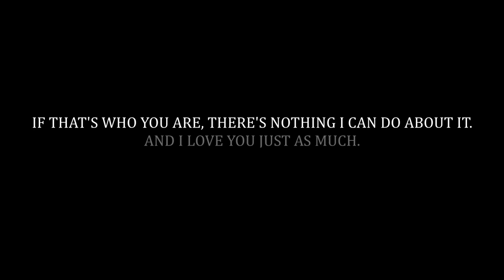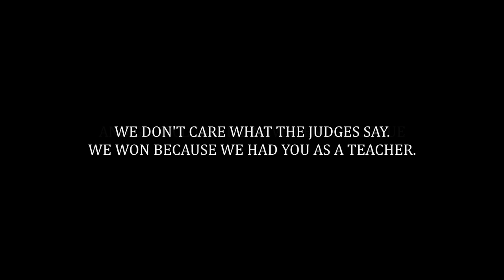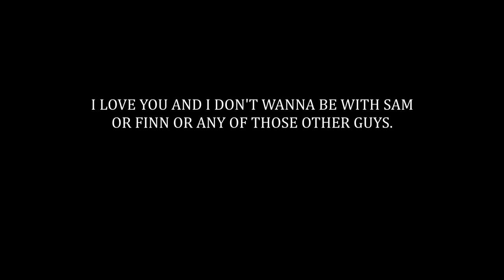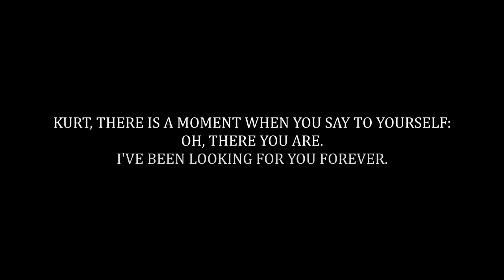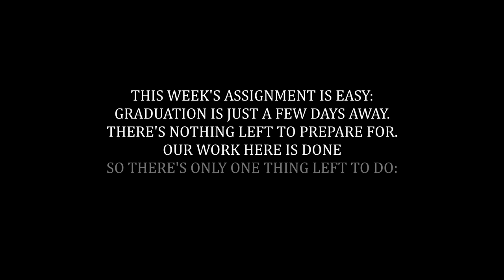looking back | eelg {2009-2012}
It's the most intense if you watch in HD on fullscreen. Yes, fullscreen this time, you heard me right!

If you want this on your tumblr blog, do reblog and not repost it. Thank you!

I couldn't upload this earlier because I was on a class trip all week and just watched the season finale for the first time.

This is the first of the two tribute videos I've been working on. The second will follow tomorrow. :)

The song is "Looking Back" by Kerry Muzzey.